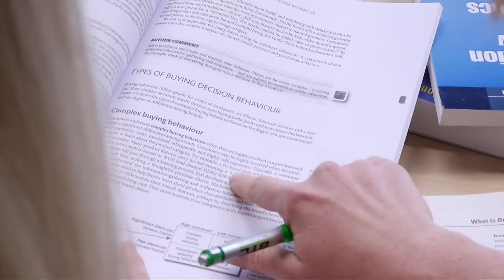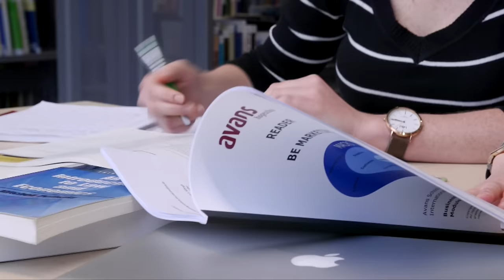Program: Finance & Control (International)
This is a video we made for parents and prospective students who are interested in the program International Financial Management (IFM). We hope by watching this clip, you have a better impression about this program and about Avans.